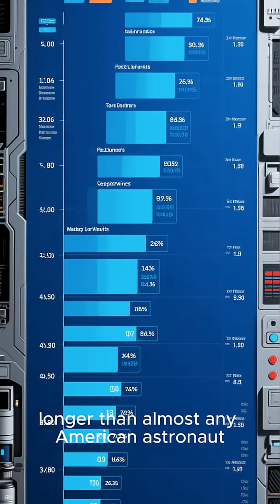The Astronaut Who Grew Two Inches Taller#science